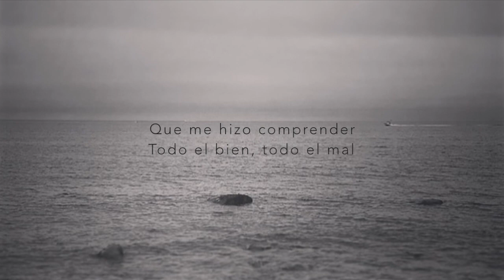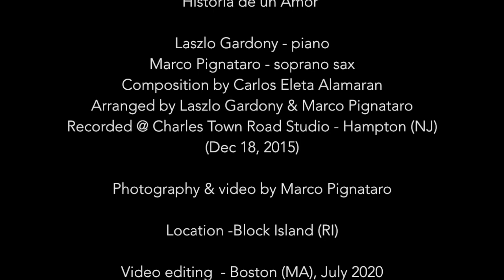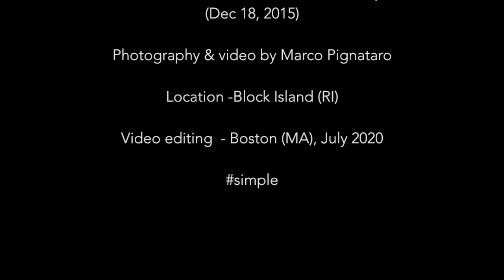"Historia de un Amor" Laszlo Gardony meets Marco Pignataro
“Historia de un Amor” is a  free flowing exploration of this moving Latin American  composition that master pianist Laszlo Gardony and soulful Italian saxophonist Marco Pignataro recorded at Charles Town Road Studio few years ago. This inspiring, intimate musical journey finds a truly symbiotic connection with Marco's original photography, through the medium of this suggestive video release.

In particular, their arrangement departs from the original harmony of the composition into fully improvised, trancelike soundscapes, to viscerally explore the poignant emotions of the darkly romantic poetry within the song lyrics, lamenting the end of an unforgettable love. The video anchors this feeling of disquieting loss & pain through evocative imageries full of suggestive symbolisms and emotional story telling.

Laszlo Gardony - piano
Marco Pignataro - soprano sax
Composition by Carlos Eleta Alamaran
Arranged by Laszlo Gardony & Marco Pignataro
Recorded @ Charles Town Road Studio - Hampton, NJ (Dec 18, 2015)
Video Editing - Boston, MA (July 2020)

Photography & video by Marco Pignataro

Marco Pignataro is a D'addario Woodwind  Recording Artist and Endorser for Mauriat & Lupifaro Saxophones.